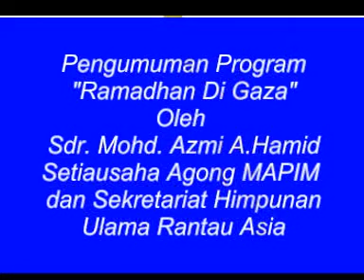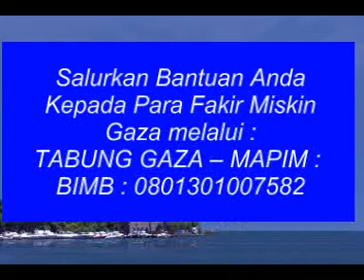010_Pengumuman Mapim.mpg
Perisytiharan MAPIM